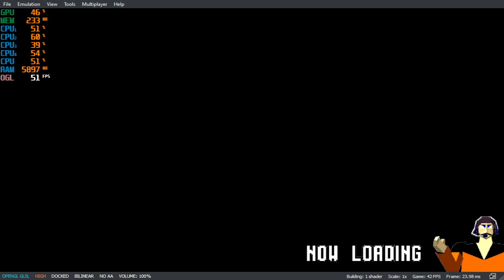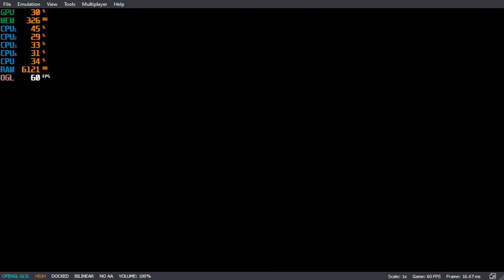Virtua Racing - Suyu - Switch - Core i5 2500 - GT 740 - 8gb DDR3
SEGA AGES Virtua Racing
Nintendo Switch - Suyu
March 2024

just another Nintendo Switch emulation test on another system...

Intel Core i5 2500 @ 3.3ghz - 3.7ghz
Asus Nvidia Geforce GT 740 - 2gb
8gb DDR3 (4x2gb)
250gb SATA HDD